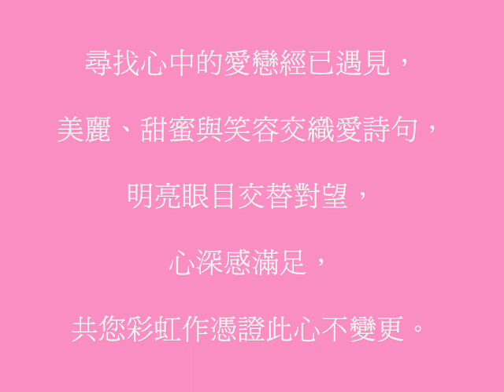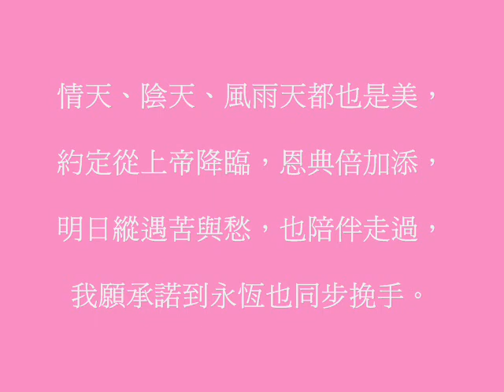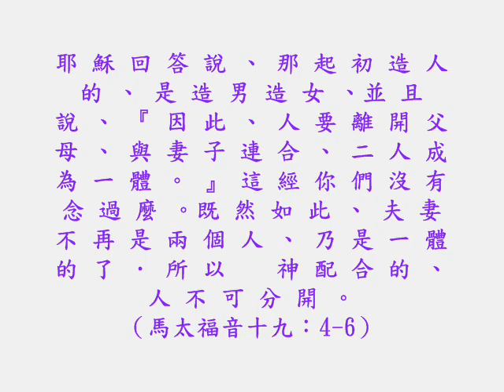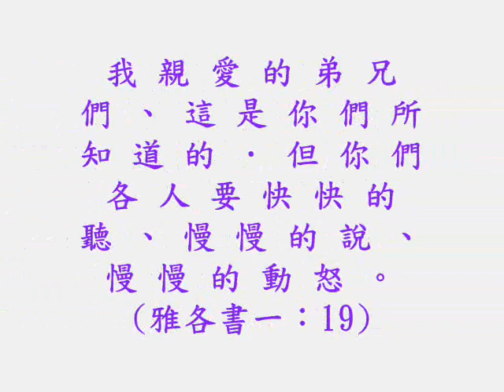【原創】婚曲 ∼ 永恆的約定